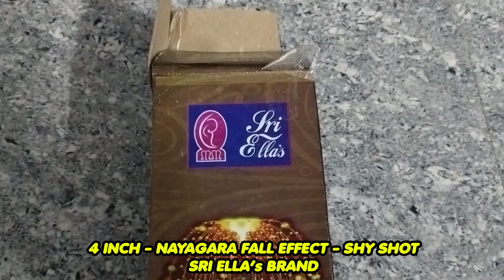SRI ELLA's 4-INCH NAYAGARA EFFECT-SKY SHOT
4-INCH NAYAGARA EFFECT-SKY SHOT - SRI ELLA"S BRAND